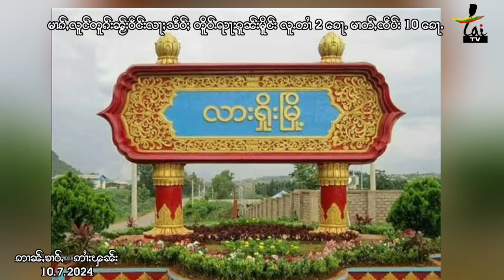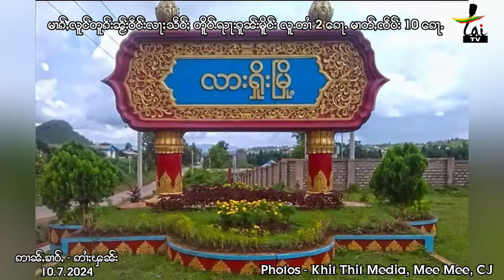မၢၵ်ႇလူင်တူၵ်းသႂ်ႇတီႈဝဵင်းလႃႈသဵဝ်ႈ လူႉတၢႆ 2 မၢတ်ႇၸဵပ်း 10 ၵေႃႉ